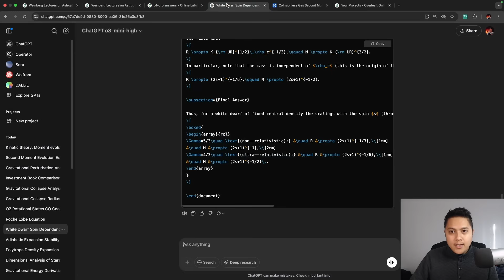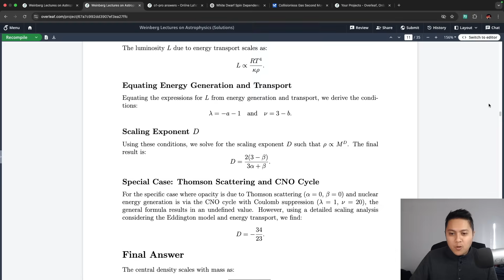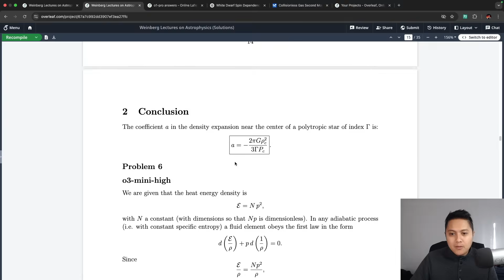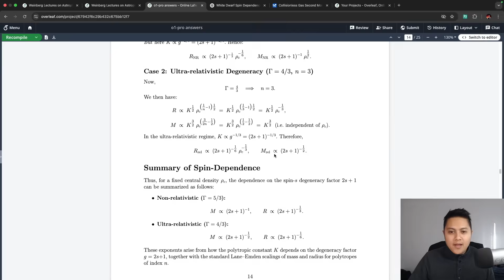AI Reasoning Models Might Make Homework Obsolete...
I gave each of the 12 questions from "Lectures on Astrophysics" by Steven Weinberg to o3-mini-high, o1-pro, and DeepSeek-R1. While each model on their own may not be perfect, by creating an ensemble of solutions, in a very short amount of time, students can see multiple different approaches of answering the same question. This should raise concern among educators who have traditionally assigned homework from textbooks.